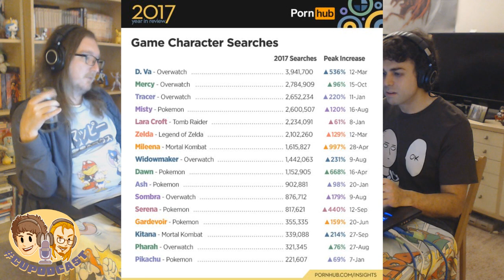Overwatch & Pokémon Top Pornhub Search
Overwatch and Pokémon top Pornhub's search for video game characters.